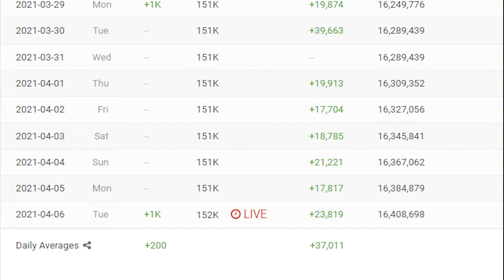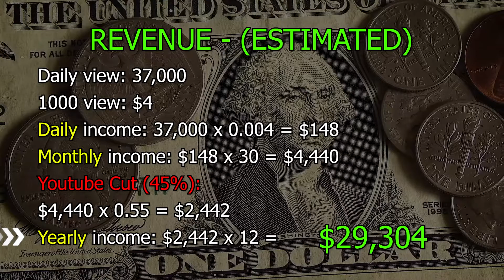How much does Dr. Hannah Straight makes on Youtube (2021)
How much does Dr. Hannah Straight makes on Youtube [2021] | YT Business Model
In this video, I will show you the estimate of how much Dr. Hannah Straight earn money form youtube in 2021.
🎵Track▸
ꜱᴜʙꜱᴄʀɪʙᴇ ᴀɴᴅ ᴛᴜʀɴ ᴏɴ ᴘᴏꜱᴛ ɴᴏᴛɪꜰɪᴄᴀᴛɪᴏɴ ꜰᴏʀ ᴍᴏʀᴇ ❤🤗